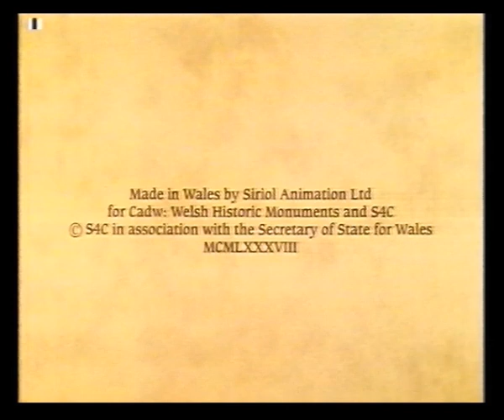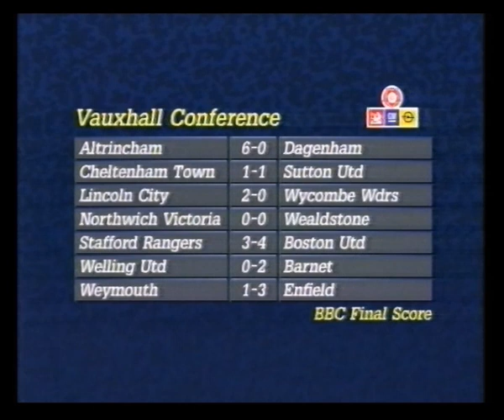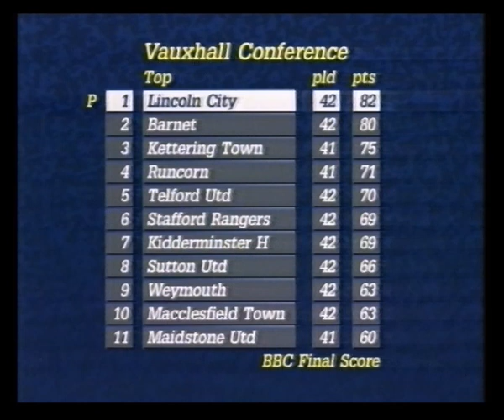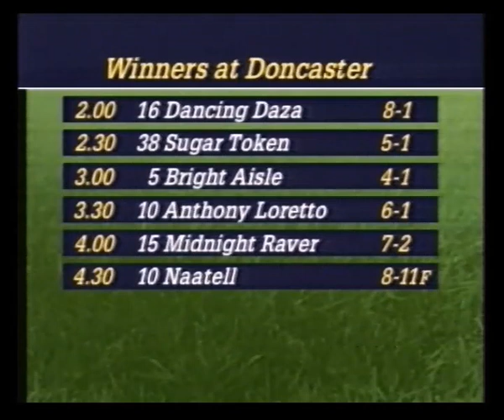BBC1 Continuity | Final Score | 2nd May 1988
Trail: Film 88 Special
BBC1 ident into Gerald of Wales

BBC1 ident
Final Score with Ralph Dellor